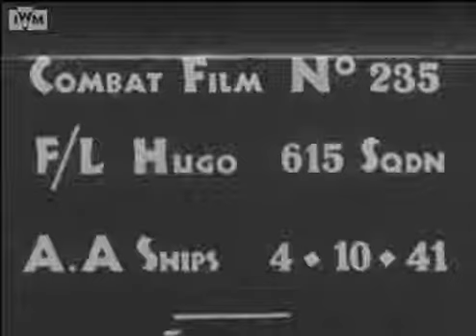Gun-camera_anti-Flak Ships missions_R.A.F 215 Squadron